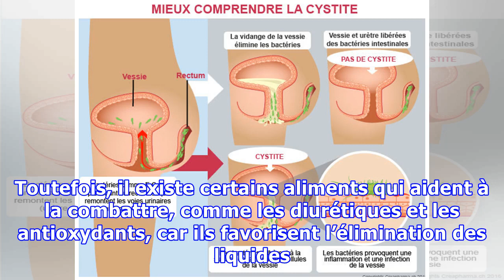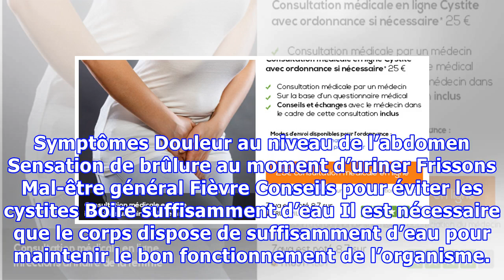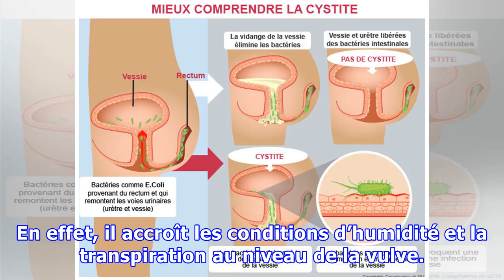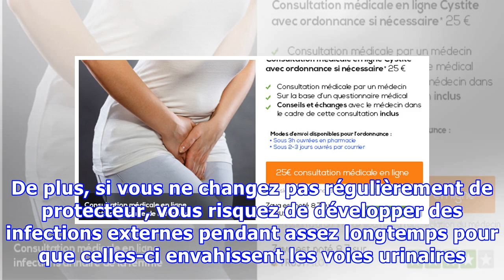Quelques conseils pour éviter et guérir les cystites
Quelques conseils pour éviter et guérir les cystites L'hygiène intime est fondamentale pour prévenir la cystite. Évitez l'humidité au niveau de cette zone, ainsi que les vêtements trop serrés qui favorisent la chaleur ainsi que la transpiration. La cystite est une infection de la vessie causée par des bactéries, c’est pourquoi ce problème est souvent gênant et douloureux. Les causes des cystites s...